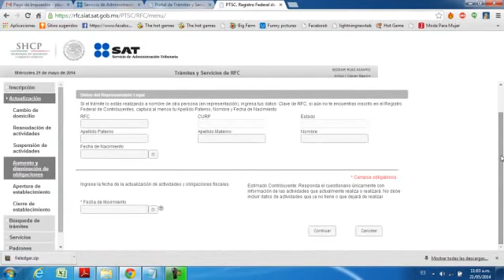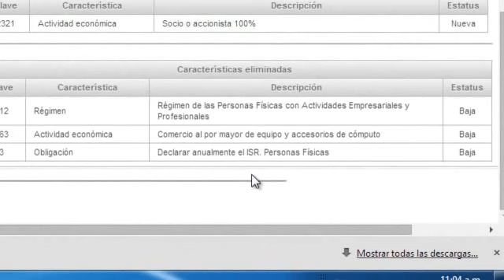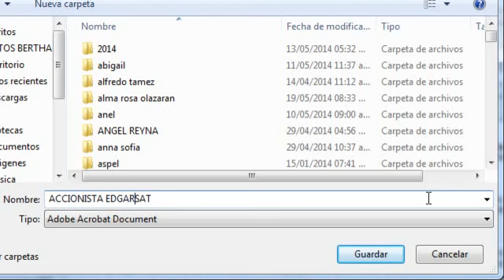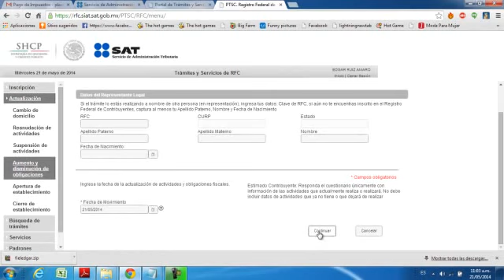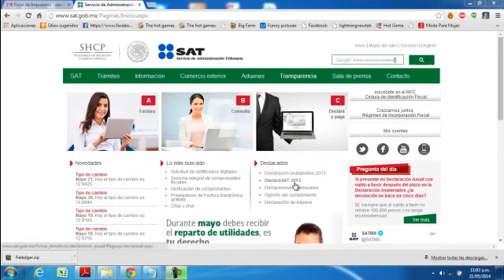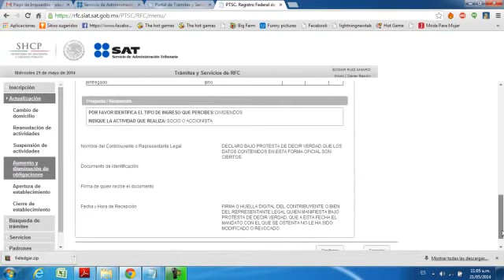ACTUALIZACION DE OBLIGACIONES SAT MUY FACIL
Tutorial en que conocerás paso a paso el método para hacer tu mismo el cambio de tu situación fiscal en el NUEVO portal .

Como imprimir constancia de situación fiscal en lugar del comprobante del RFC.